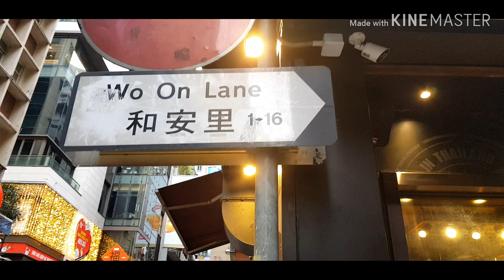thaigrill in Hongkong | Masarap!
Mukbang! With Inday Pol Vlog chikahan to the max ! my Last off in February